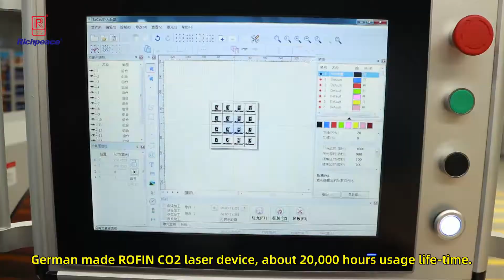Richpeace Three axis Dynamic CO2 Laser Marking Machine